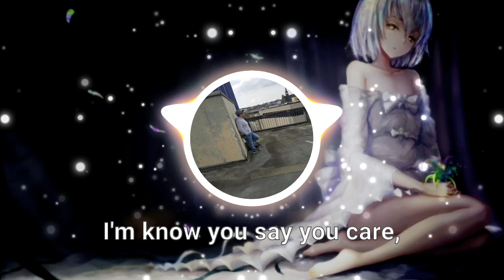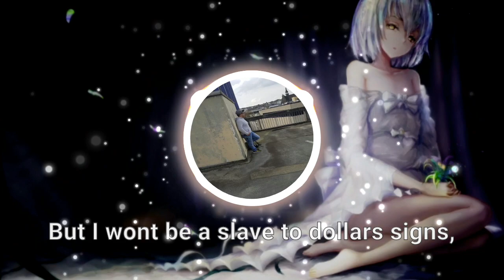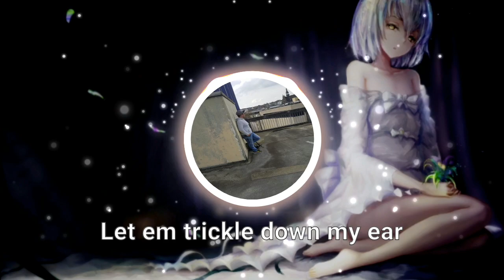Nightcore - Deathbyromy - Diamond Tears [DENIZ] Lyrics